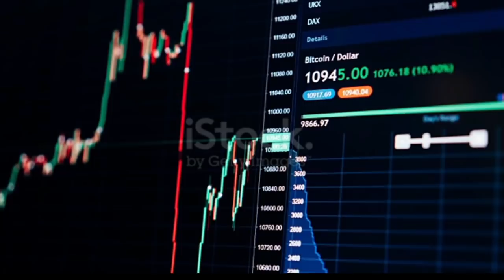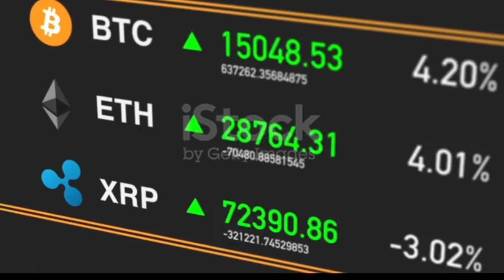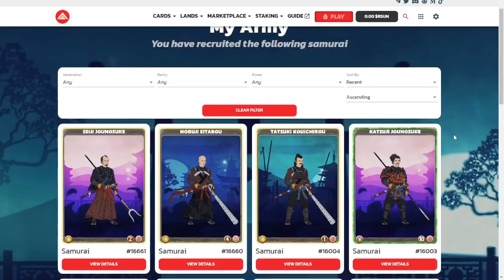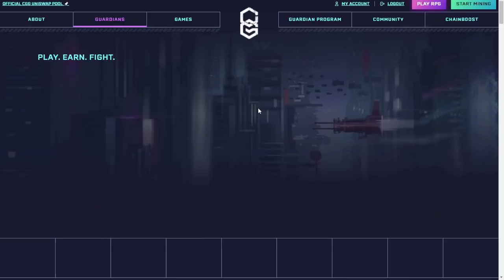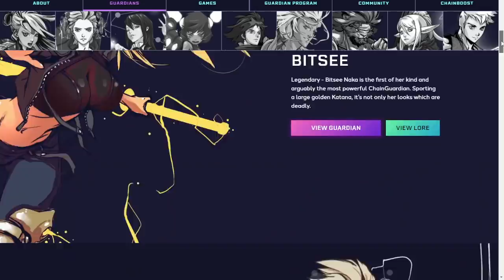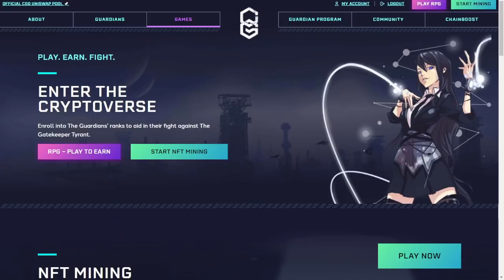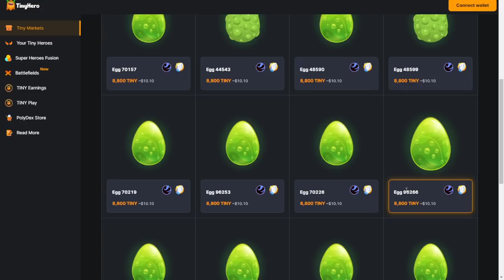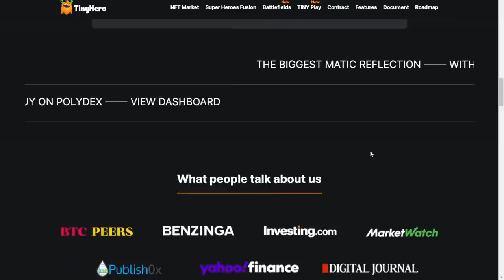MY PERSONAL TOP 5 STABLE PLAY TO EARN | MGA NFT GAMES NA SOLID ANG KITAAN | MURANG NFT GAME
MY PERSONAL TOP 5 STABLE PLAY TO EARN | MGA NFT GAMES NA SOLID ANG KITAAN | MURANG NFT GAME - Mga kabuhok for this video pakita ko sa inyo yung top 5 personal nft games ko na matagal na sa merkado at solid ang ecosystem, ano ano kayang mga games to?

how to earn in dragonary
how to earn in monsta infinite
how to earn
how to earn in thetan arena